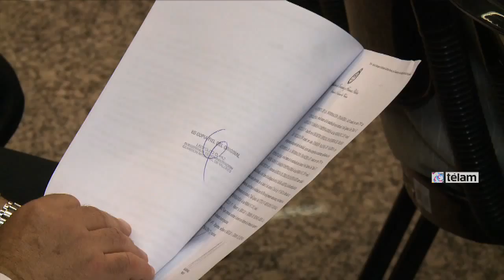Vanoli puso en marcha la nueva ley de Mercados de Capitales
El presidente de la Comisión Nacional de Valores (CNV), Alejandro Vanoli, entregó hoy a los directivos de las instituciones bursátiles de todo el país el certificado de inscripción que los autoriza a funcionar bajo la nueva Ley 26.831 de Mercado de Capitales. "Hoy es un día importante porque todos los mercados, a los cuales se les impusieron una serie de requisitos y exigencias para funcionar de acuerdo a la nueva Ley de Mercados de Capitales, cumplieron y son registrados como tales", explicó Vanoli a Télam.El funcionario graficó que con el acto llevado a cabo en la sede de la CNV, ante la presencia de un centenar de representantes de bolsas de todo el país, "arrancó la nueva ley".Del acto participaron las autoridades de los mercados a término de Buenos Aires (MATBA) y de Rosario.; el Abierto Electrónico (MAE); el Argentino de Valores; los de valores de Buenos Aires (MerVal) y de Córdoba; Argentina Clearing; y Caja de Valores.Asimismo fueron autorizadas como entidades calificadas donde los mercados podrán delegar ciertas funciones, las bolsas de comercio y de cereales de Buenos Aires y de Rosario.Vanoli explicó que "hay cuestiones operativas que se irán resolviendo de acá al 1 de enero", pero destacó que las instituciones autorizadas "ya cumplen estas exigencias".A partir de ahora, el titular de la CNV puntualizo que "todo el país tiene la cobertura de interconexión para operar en una plataforma electrónica, todas las acciones, bonos y demás productos, para que los inversores puedan temer fácil acceso a menores costos y haya más emprendimientos en el país para financiar a la economía real".Precisó que "en dos semanas estarán autorizados los más de 700 agentes y productos para operar en el todo el país", con lo cual señaló que "el nuevo esquema reglamentado estará plenamente operando".Subrayó que el mercado de capitales "será una gran autopista informática que permitirá que un inversor en Tierra Del Fuego financie la cosecha de algodón en el Chaco, o un jujeño invierta en certificados de quesos o de vino`"."Incentivamos el desarrollo de la economía real. Esta es una oportunidad para encontrar perspectivas de nuevos negocios, en este marco económico de crecimiento con inclusión iniciado hace más de una década", concluyó Vanoli.A partir de la autorización otorgada, los mercados deberán implementar internamente los nuevos requisitos operativos brindando a los agentes la posibilidad de operar de manera interconectada en todo el país.Para facilitar y hacer menos costoso el trámite de registro de los Mercados, los agentes y cámaras compensadoras, bajo la nueva Ley de Mercados de Capitales, la CNV desarrolló un sistema informático, a través del cual más de 600 entidades sacaron turno eligiendo día y hora, donde fueron atendidos por un equipo de profesionales de la Gerencia de Agentes y Mercados.